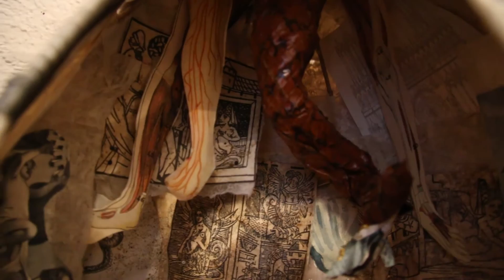"Mystères, contes et autres chimères" à la galerie Le coeur au ventre (teaser)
"Mystères, contes et autres chimères" à la galerie Le coeur au ventre
Artistes:
-Danièlle-Marie Chanut
-Hélène Lagnieu